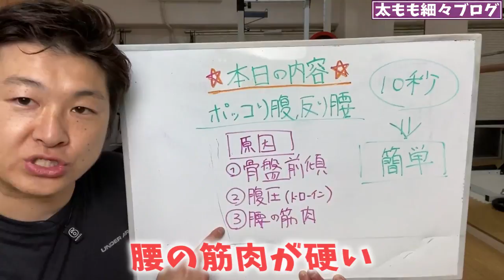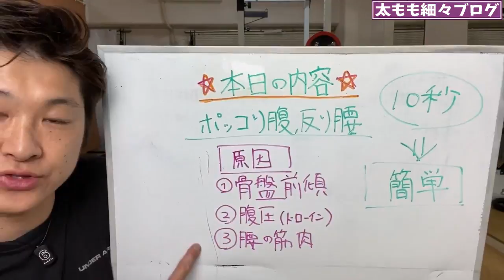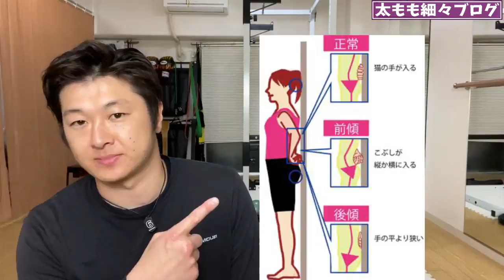ENG/한 ) ポッコリお腹が痩せない原因の反り腰を10秒で解消できるストレッチ|タートルフィットネス